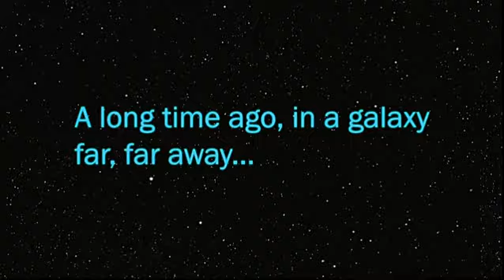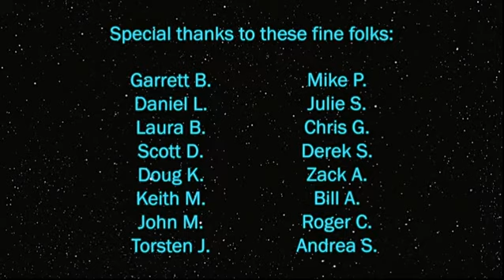Lego Star Wars in 2 minuti (prequel trilogy) [ITA-HD]